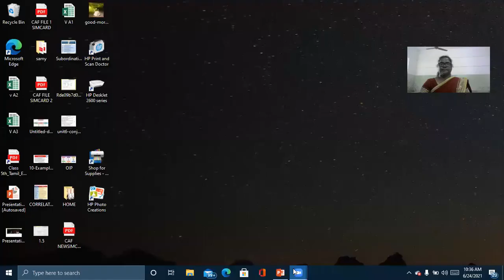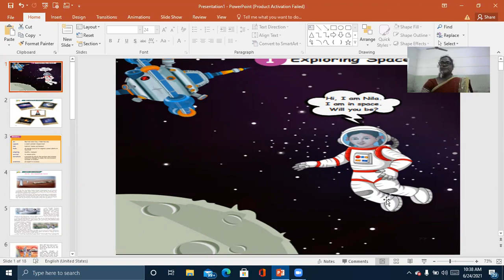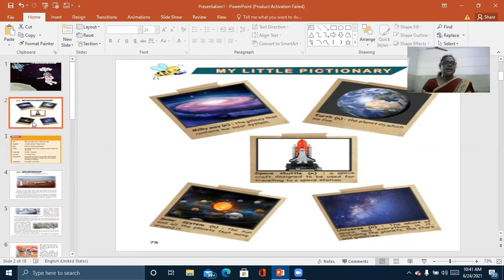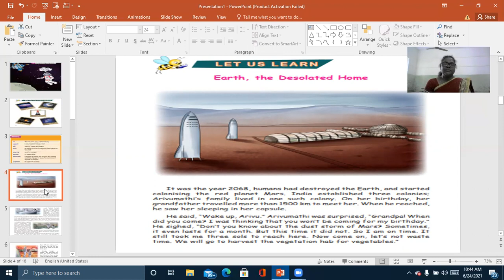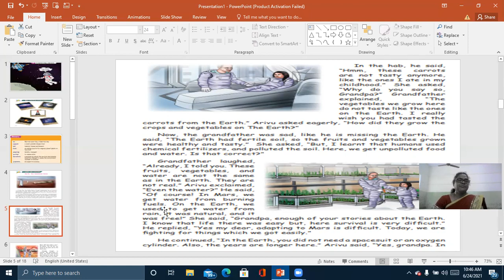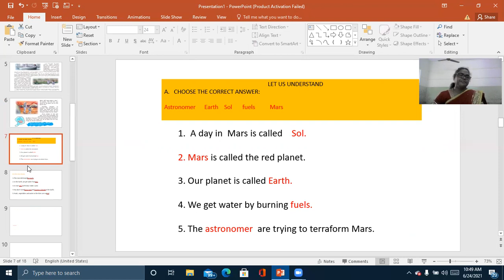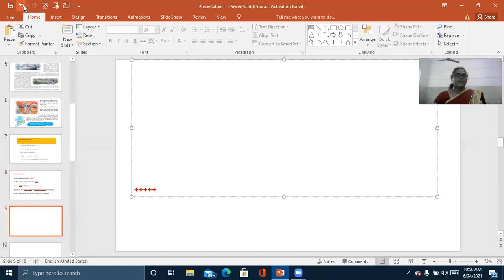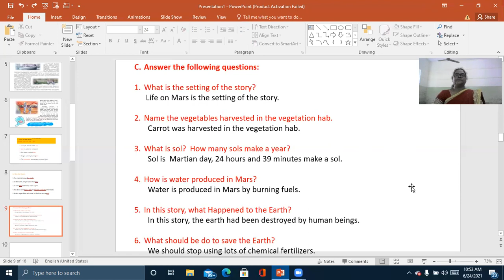Class 5/TNB/English/Session 2